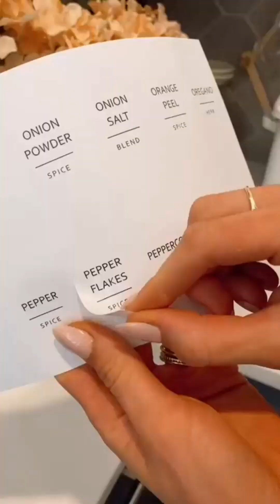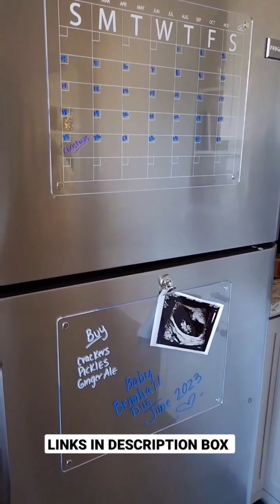Amazon Kitchen Items New Gadgets, Smart Appliances, Kitchen Utensils Amazon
Amazon Kitchen Items New Gadgets, Smart Appliances, Kitchen Utensils Amazon Smart Appliances by spice with tabbu

1)InstaCuppa French Press Coffee Maker with 4 Part Superior Filtration 600 ML, Copper

2)Breakly Egg Frother | 6 Months Warranty | Mocktail Frother | Coffee Frother | Coffee Blender | Electric Frother | ABS material handle | All In 1 Frother/;

3)Country Bean Stainless Steel Milk Frother, for Hot and Cold Coffee, Coffee Foam Maker, Double Froth Pump (400Ml

4)Coffeeza Frothimo Milk Frother for Coffee, 4 in 1 Electric Detachable Milk Frother and Heater | Made of Stainless Steel with Hot & Cold Foam Function for Latte, Cappuccino, Macchiato, Hot Chocolate

5)CURISSA Milk Frother Handheld USB Rechargeable Electric Foam Maker for Coffee, Cappuccino, Egg Mix, 2 Whisks for Coffee, Frother (Black)